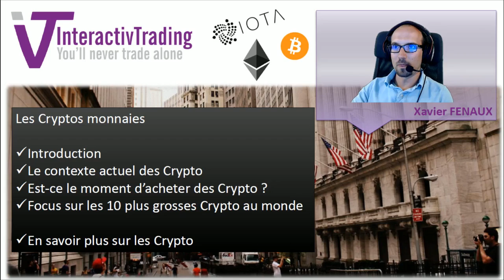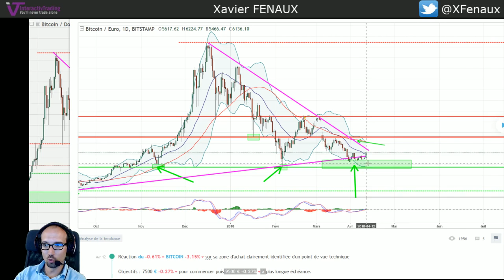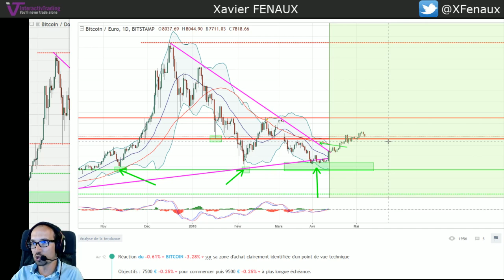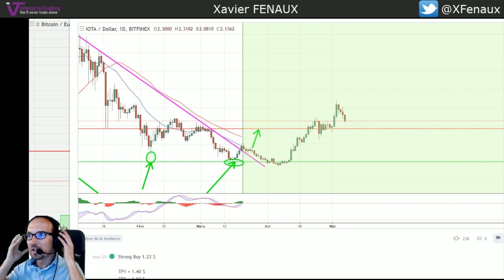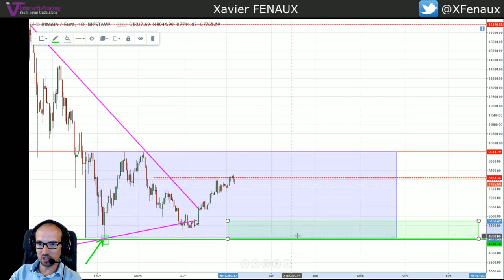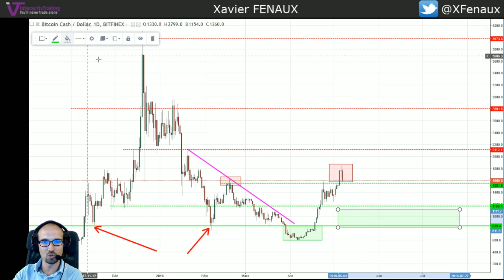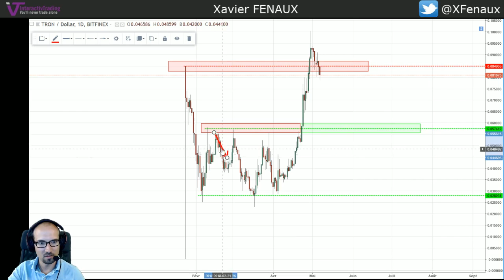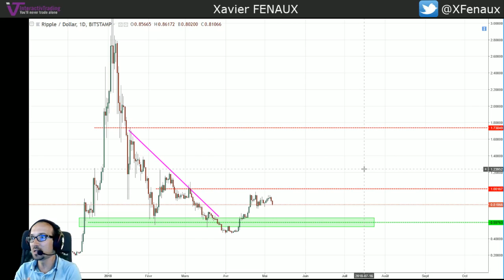DEBRIEFING Crypto - Semaine 18 - Dans quelle phase sont les cryptos, quel est le contexte ? - Part 2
J'aborde mon point de vue sur les cryptos après leur fulgurant rebond depuis un mois :
- Dans quelle phase nous sommes sur les cryptos ?
- Le pire est-il derrière nous ?
- Peut on espérer revoir les plus hauts historiques sur le BITCOIN en 2018 ?

Si cette vidéo vous plait, Likez et partagez ! Merci ! 👍😉

À PROPOS DE XAVIER FENAUX 👨‍💼
Xavier Fenaux - Associé IVT et intervenant BFM Business :
J'ai rejoint l'équipe d'Interactiv Trading après avoir été responsable de bureau d'analyse auprès de sociétés spécialisées dans le trading et le conseil à destination d'investisseurs actifs.
Au plus près des marchés financiers, j'analyse et Trade chaque jour de nombreuses classes d'actifs et propose des stratégies d'investissement à court et moyen terme.

"Discipline, réactivité, stratégie, gestion du risque, performance, maitrise de soi et évoluer dans un contexte unique à chaque instant, tels sont les termes avec lesquels je caractérise mes passions : les marchés financiers et le golf."